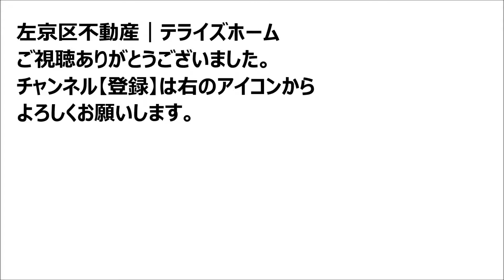【左京区不動産】吉田神楽岡町【左京区で不動産を探す】左京区の不動産はテライズホーム